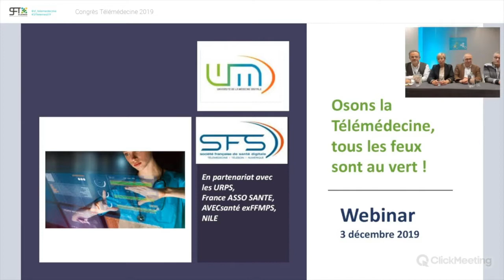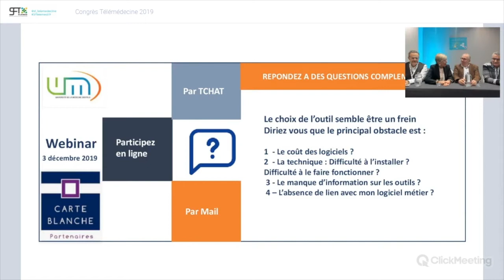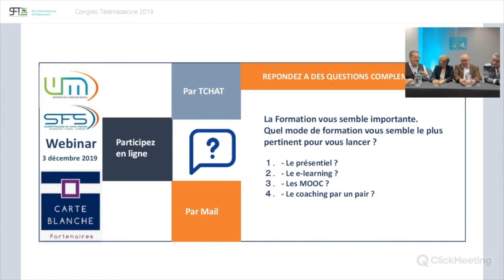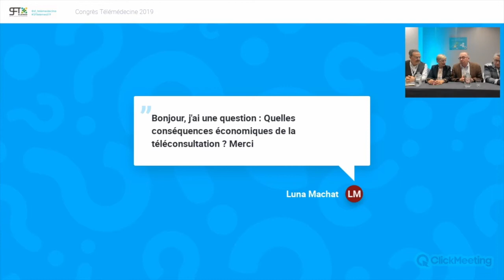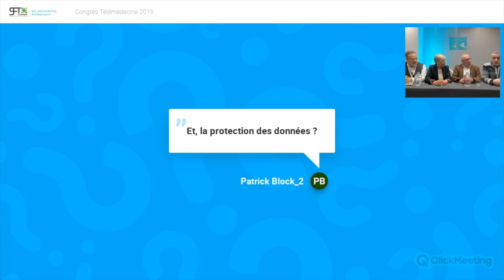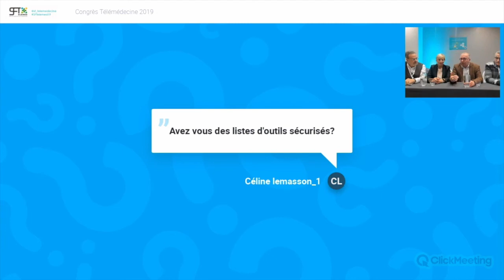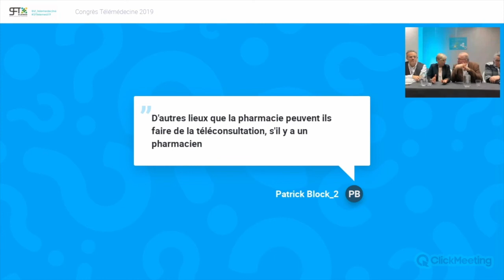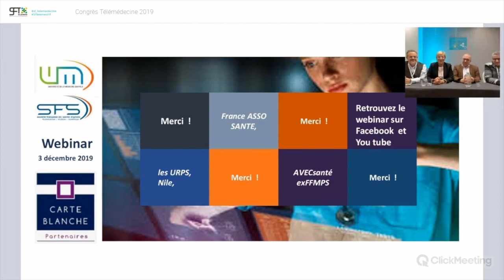Webinar spécial 12ème édition du Congrès de la SFSD : Osons la téléconsultation !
Ce webinar, dédié à la téléconsultation, s'inscrit dans le cadre du 12ème congrès de la Société Française de Santé Digitale. Pour l'occasion, Lydie Canipel, Présidente de l'UMD, Vice-Présidente de la Société Française de Santé Digitale, Jean-Yves Mailfert, Ingénieur e-santé, SFSD, Pr. Maurice Hayot, CHU de Montpellier et le Dr. Michel Serin, Spécialiste en médecine générale, Avecsanté ont partagé leur expérience et leurs impressions sur la télémédecine.